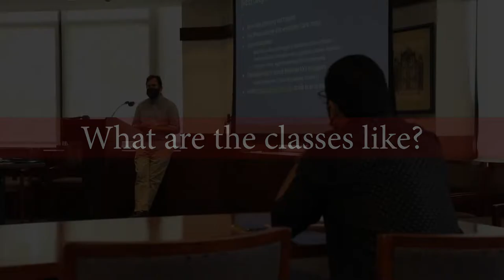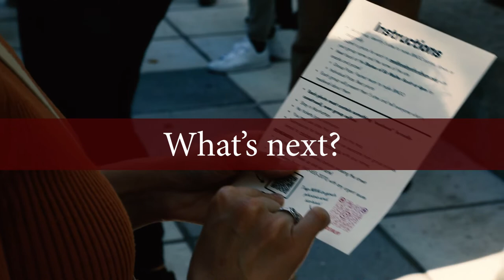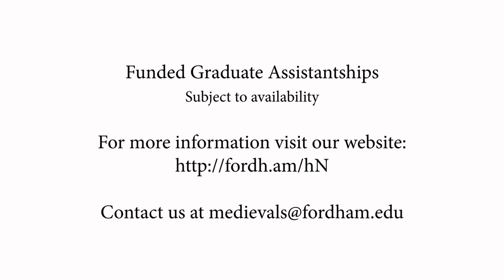MA in Medieval Studies at Fordham University | Student Experiences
Students talk about their experiences in the MA program in Medieval Studies at Fordham University, New York City. MA students discuss classes, faculty, digital humanities, scholarly opportunities in New York City, and career paths.